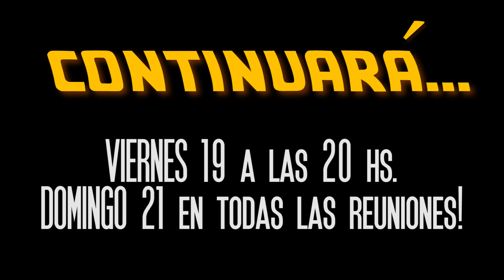"Reyes Magos Returns - Parte 01" - Fiestas en Presencia 2014